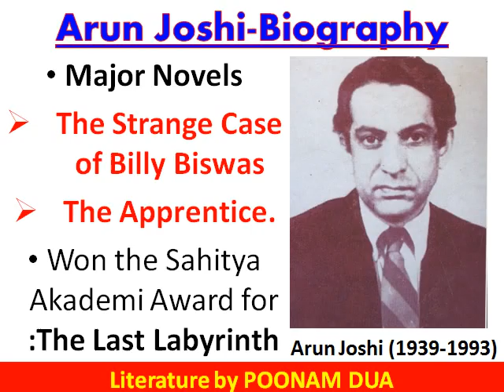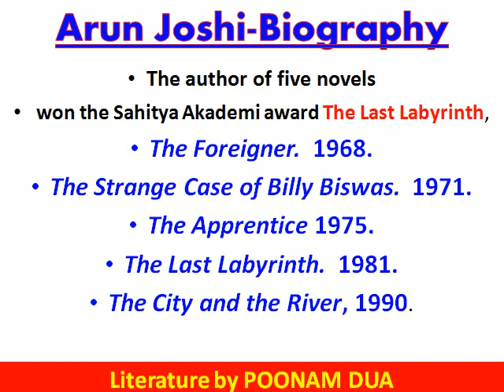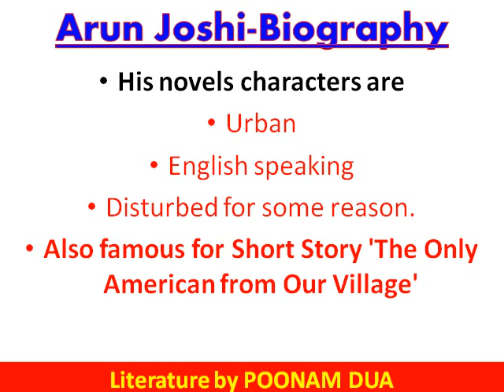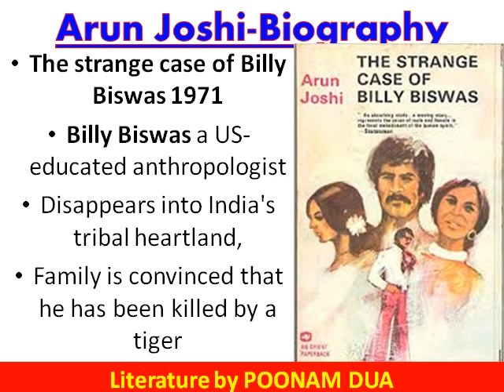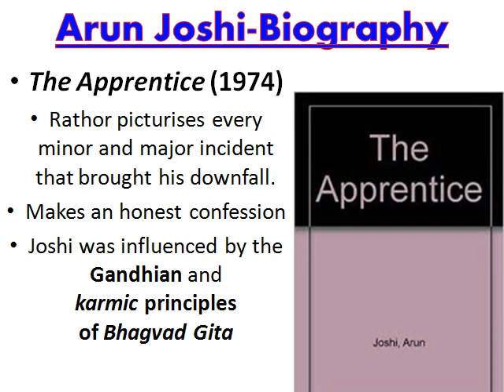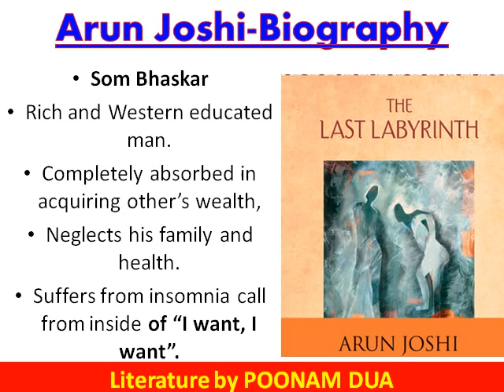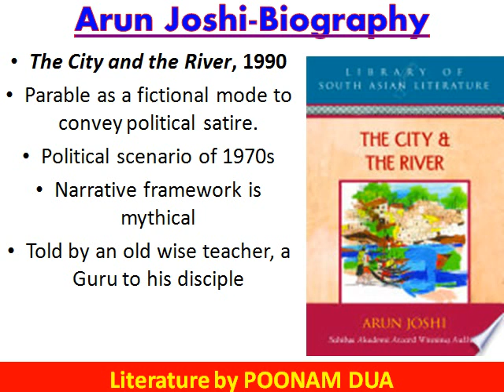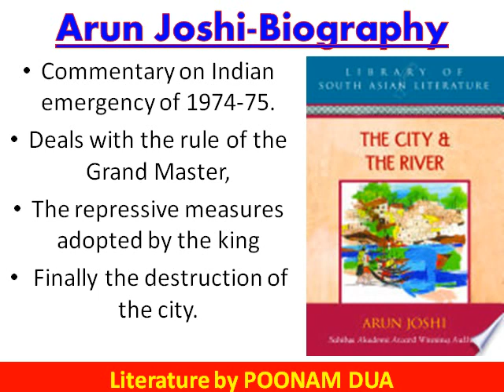17 Arun Joshi Biography English Literature.. Indian writing kvs Htet UGC Net MA ENGLISH ENTRANCE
Arun Joshi (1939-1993) was an Indian writer. He is known for his novels The Strange Case of Billy Biswas and The Apprentice.
The Foreigner.  1968.
The Strange Case of Billy Biswas.  1971.
The Apprentice 1975.
The Last Labyrinth.  1981.
The City and the River, 1990.

Indian English Writers

IGNOU MEG ONLINE BATCH FOR ALL MEG CODES BY EXPERT FACULTY.
CHECK OUR FEEDBACK

CHECK OUR FEEDBACK

Hi Viewers!